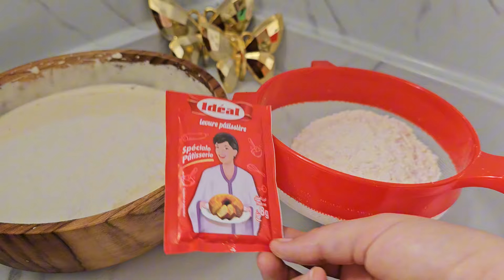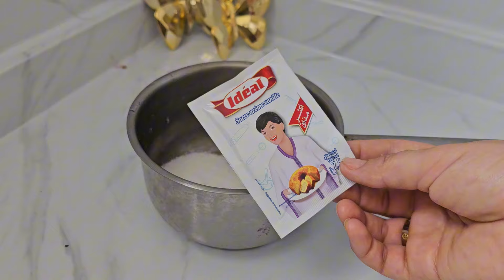أسهل وأرخص حلوة لاكريم ب 25 درهم عمرك تشريها مع جنواز عالية و ناجحة راقية شكلا ومذاقا